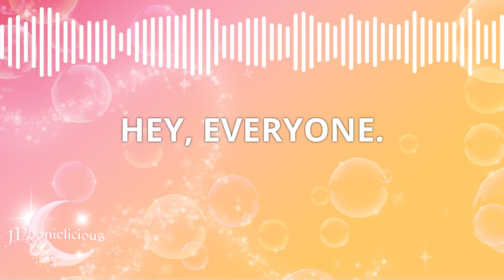Moonielicious Relaunch 2021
Hey moonies, we are finally back with MOONIELICIOUS! Mark your calendars for June 30th, 2021, when we will start reuploading our first six episodes and releasing new content for you to enjoy! See you soon, Luna & Michelle
The theme music was composed and recorded by Michelle. and SoundCloud